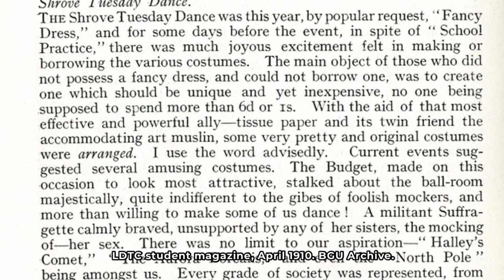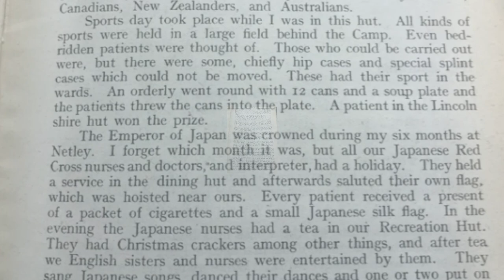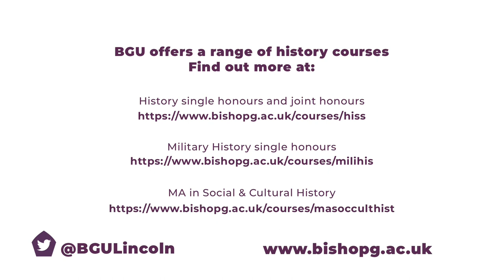BGU History Alumni Past & Present: Evelyn Aurora Merchant | Bishop Grosseteste University